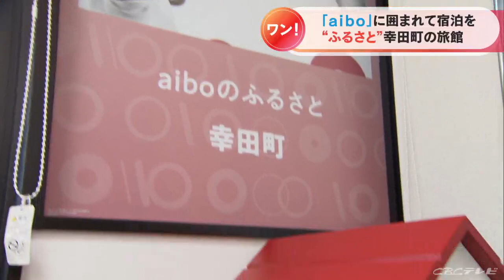宿泊客を出迎えるのは犬型ロボット「aibo」 全国で唯一の生産工場がある幸田町の旅館が客室をリニューアル 室内には犬小屋をモチーフにした充電スペースも 愛知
愛知県幸田町の温泉旅館の客室がリニューアルオープンするのを前に内覧会が開かれました。

目玉は犬型ロボットのaibo（アイボ）です。
幸田町の温泉旅館「天の丸」。

宿泊客をお出迎えするのは…、犬型ロボットの「aibo」。

この旅館では、2018年からaiboをマスコットキャラクターとして活用しています。
（旅館を運営する「海栄ＲＹＯＫＡＮＳ」 渡邉玲緒社長）
「幸田町とソニーが、どれだけ“つながり”があるかは、もちろん知っていたし。私自身もワンちゃんが大好きだった」
ソニーが1999年に発売以降、一世を風靡したaibo。

2006年に一度、生産は終了しましたが、2018年の戌年に生産を再開。
今でも年間数千台を販売し、根強いファンもいるaiboですが、実は全国で唯一、幸田町に生産工場があるのです。
そこで幸田町は「aiboの故郷」を前面に押し出し、町内の神社でaiboの健やかな成長を願う「七五三参り」や生産工場でのファンミーティングなど、aiboによる町おこしに取り組んできました。 そして今回、aiboを生かして新しく作られたものが…。
新たに作られた客室はaiboファンのためにリニューアルした、その名も「aiboルーム」です。

（報告：宮田あやか記者）
「部屋の中には犬小屋をモチーフにしたフォトスポットもありますが、実はこれaiboを充電できるスペースにもなっています」
客室には、畳のほか芝生を思わせるカーペットを敷き、飼い主にもaiboにも優しい設計に。
さらに、地元の切り絵師が手がけた作品を展示するなど、まさにaiboづくめです。

「コロナ禍が一応収束したといわれる中で、どれだけ反転攻勢できるか。お客さまの関心は高いと思うので、かなり自信が持てる」
「aiboルーム」での宿泊は7月15日からで、すでに予約も入っているということです。